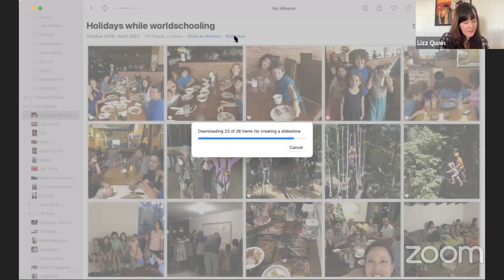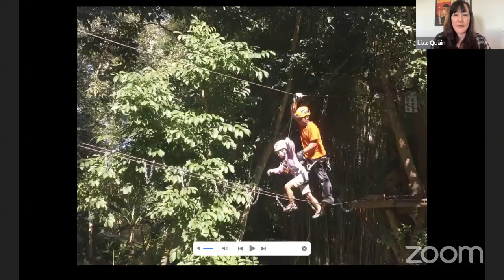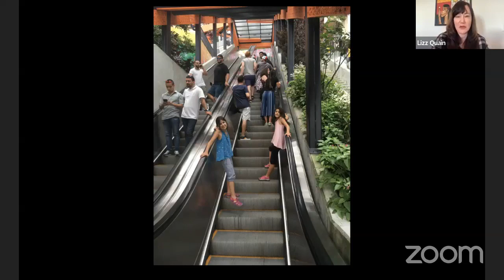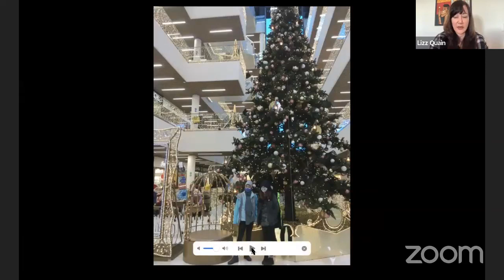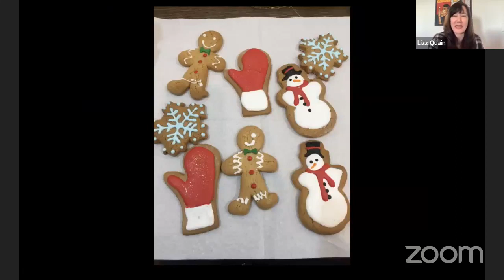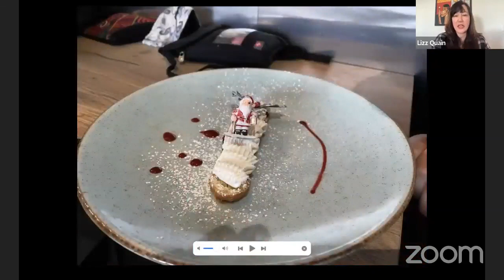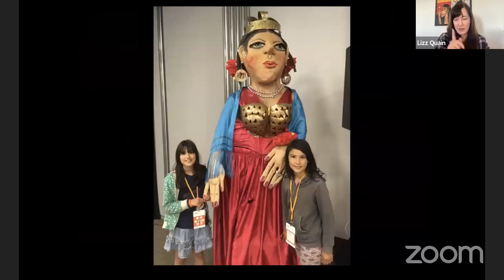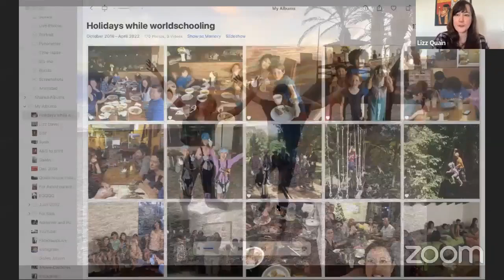How to celebrate the holidays while traveling and worldschooling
Curious how to celebrate the holidays while you're traveling as a family and worldschooling? 🎉🦃🍗🎅🎄☃🕎🎆☪🐉☸

I share some suggestions and show lots of holiday photos during our travels over the past 6 years.

How does your family celebrate the holidays (whichever holiday you observe ie Christmas, Thanksgiving, Easter, Ramadan, Rosh Hashanah, Diwali, Chinese New Years etc.) while you're traveling and far from your home country?

Please let me know if you have any questions or comments bout this topic!

Check out the other videos on this channel for my new interview series with worldschooling veterans, families and service providers (schools, worldschool hub leaders, travel insurance CEOs etc.). They will usually be Facebook Lives in my Facebook group on Tuesdays and/or Wednesdays. Please join us there so you can participate in future FB lives. Replays will be posted on this Youtube channel. Stay tuned for more inspiring conversations with fascinating worldschoolers, make sure subscribe to this channel, invite your friends and family to the FB group or this Youtube channel and let us know what kind of inspiring worldschooling and family travel content you are eager to watch! 🥾✈🌍👪